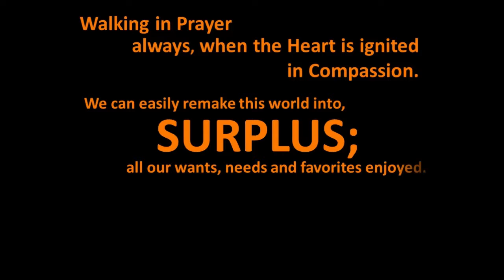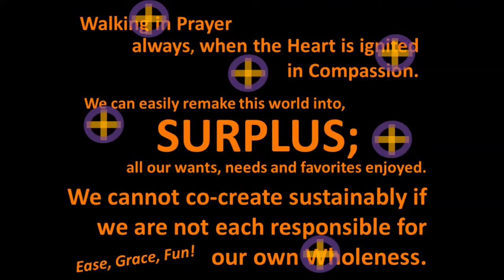Gerry TV 6 27 17 SURPLUS!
Wanna see this on my Blog site?